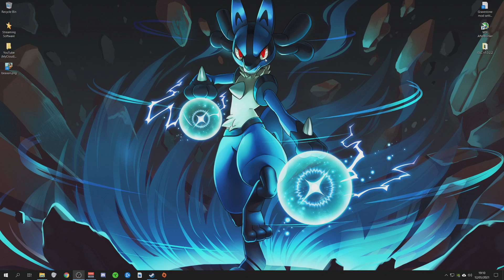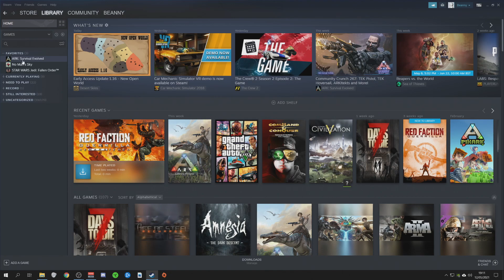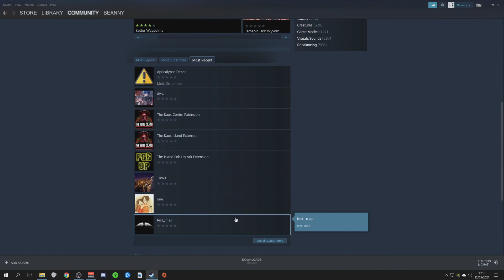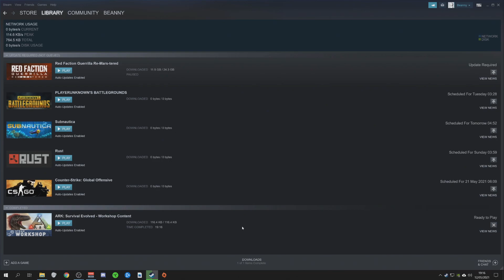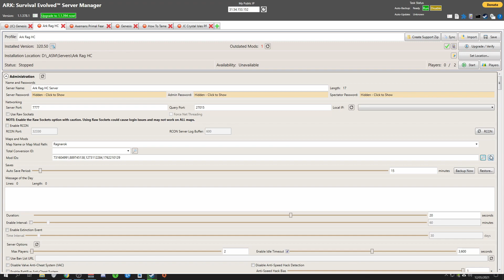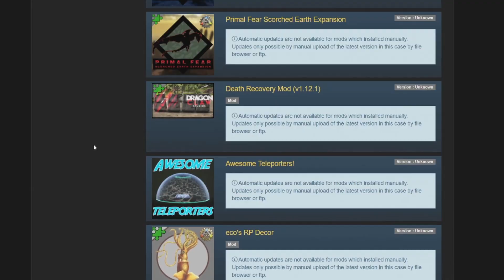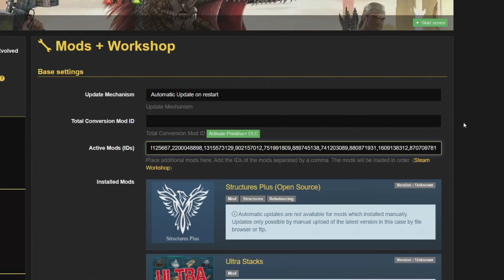HOW TO INSTALL MODS IN ARK | Singleplayer & Servers | GPORTAL & NITRADO!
In this video I will show you how to install mods in ark for singleplayer, Gportal, Nitrado and Ark ServerManager. I go into depth on what platform you need and how installing mods work within Ark Survival Evolved.

🔥My Setup 👉

Ark:
Ark: Survival Evolved is an action-adventure survival game set in an open world environment with a dynamic day-night cycle and played either from a third-person or first-person perspective. To survive, players must establish a base, with a fire and weapons; additional activities, such as taming and feeding dinosaurs, require more resources.
The game is played from either a third-person or first-person perspective and its open world is navigated on foot or by riding a prehistoric animal. Players can use firearms and improvised weapons to defend against hostile humans and creatures, with the ability to build bases as defense on the ground and on some creatures. The game has both single-player and multiplayer options. Multiplayer allows the option to form tribes of members in a server. The max number of tribe mates varies from each server. In this mode all tamed dinosaurs and building structures are usually shared between the members. There is a PVE mode where players cannot fight each other.